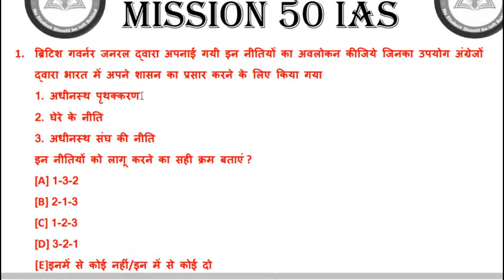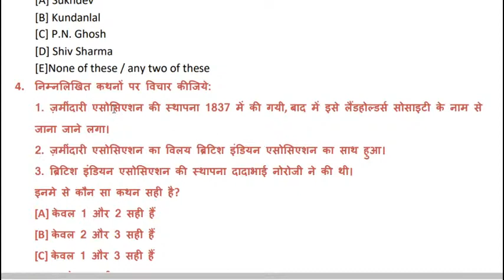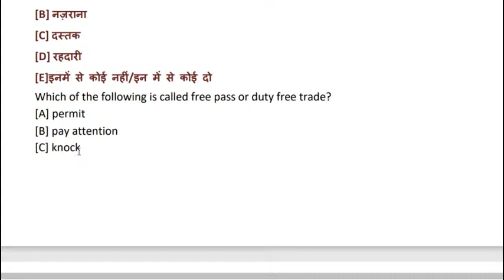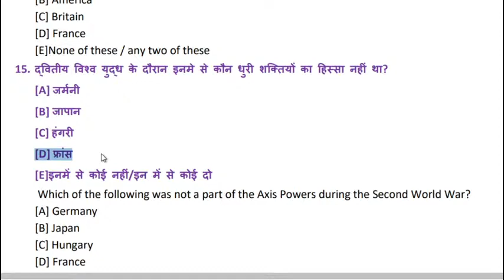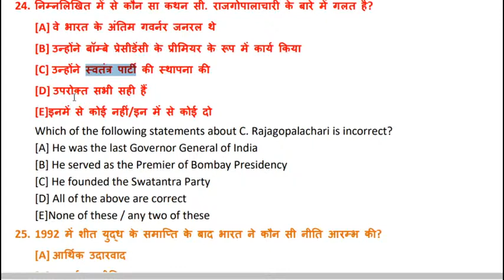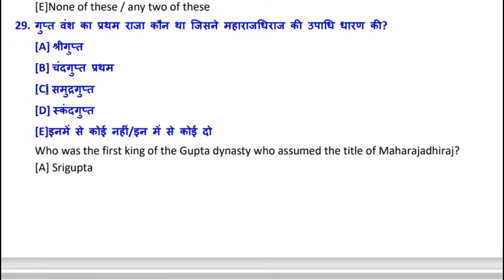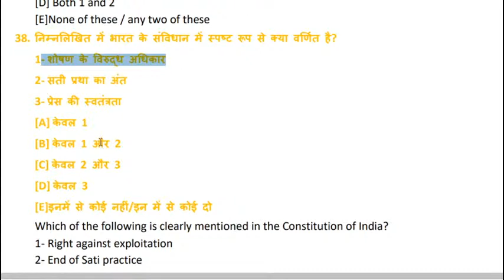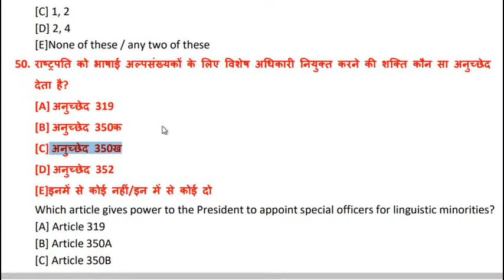BPSC | 67th BPSC PT Test Series | 67 BPSC exam update | BPSC Sample Papers | BPSC PT Syllabus